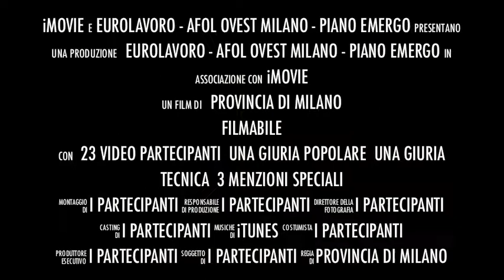trailer - filmAbile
Presentazione della premiazione di filmabile